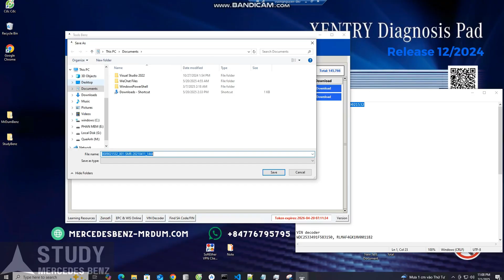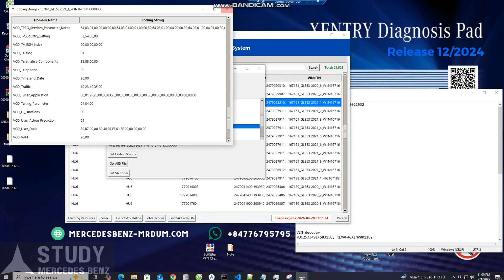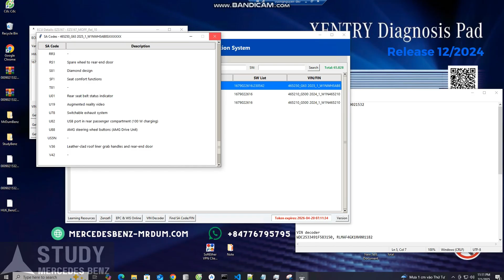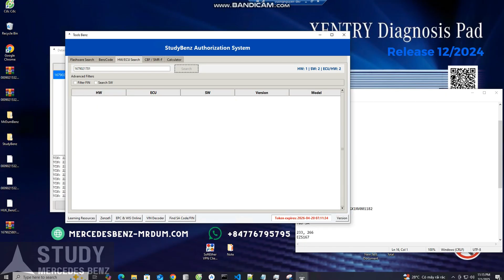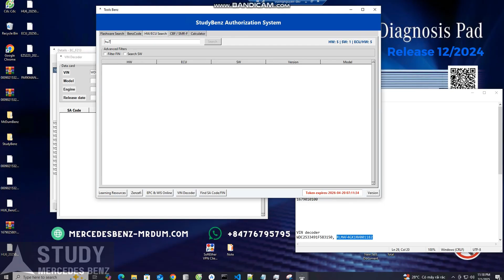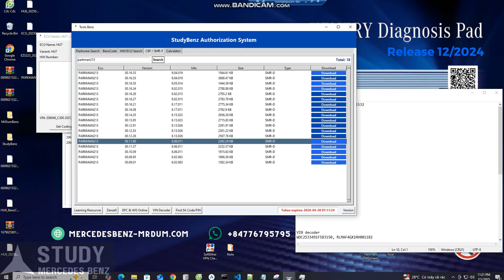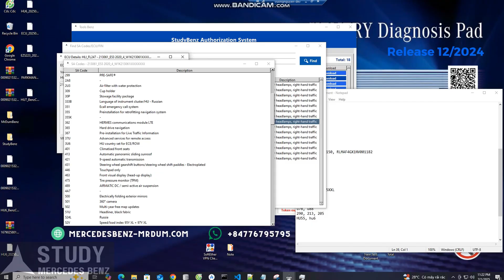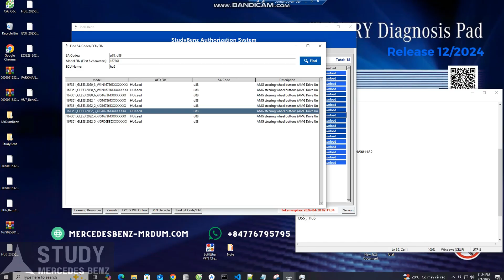Tools Benz - Benz Programming Engineer Support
Main functions of Benz Tools:
1.Flash Search Tab: Search by required firmware number and download.
2.HW/ECU Search Tab: Search by hardware number, hardware number filter option, FIN -: Example: Enter IC213, hardware number and add software number filter option, FIN...
3.Benzcode Tab: Search AED coding file by FIN, hardware number, compatible firmware number and download. There are also options "Get SA Codes", "Get Coding Strings" Get AED file"
4.Tab CBF/SMR-D: Search for exact coding/programming files on Monaco/Vediamo, full versions from old to new models w206 w223...
5.Tab FIN/ECU/SA Codes: Advanced search for exact AED files by FIN number, SA Codes, ECU. This feature will shorten the time to find the exact file instead of manually checking SA for each SA code on VEDOC, EPC online, saving a lot of time for engineers...
5.Tab VIN Decoder: Search for SA information by entering VIN/FIN number, however I will lock this feature for some reasons.

The aed data is taken from the car in operation, we have a remote technical team serving many globally, that's how I collect all this useful data. Firmware and hardware number has a higher accuracy rate of 95 - 100%, however I can help you check the firmware and hardware information on VEDOC if "Tools Benz" does not have the information you need, provided I am free. Engineers need to understand the basic rules of using aed coding files (...), pay attention to saving the original file before using aed coding files. I will not be responsible and if you code and request support, the risk you have taken, please understand this.

The cost of using this program is 200usd/year/computer.

Business information:
🚘𝐌𝐫.𝐃𝐮𝐦 𝐁𝐞𝐧𝐳 - 𝐑𝐞𝐦𝐨𝐭𝐞 𝐏𝐫𝐨𝐠𝐫𝐚𝐦𝐦𝐢𝐧𝐠 𝐂𝐨𝐝𝐢𝐧𝐠 𝐃𝐢𝐚𝐠𝐧𝐨𝐬𝐭𝐢𝐜 𝐒𝐨𝐥𝐮𝐭𝐢𝐨𝐧 𝐆𝐚𝐫𝐚𝐠𝐞 - 𝐀𝐮𝐭𝐨 𝐏𝐚𝐫𝐭𝐬 - 𝐄𝐜𝐮 - 𝐒𝐦𝐚𝐫𝐭 𝐃𝐞𝐯𝐢𝐜𝐞𝐬 - 𝐃𝐢𝐚𝐠𝐧𝐨𝐬𝐭𝐢𝐜 𝐄𝐪𝐮𝐢𝐩𝐦𝐞𝐧𝐭 - 𝐒𝐨𝐟𝐭𝐰𝐚𝐫𝐞
♻️Address : 873 Street No. 47, Binh Trung Dong Ward, Thu Duc City, Ho Chi Minh City, Vietnam

mrdumbenz
coding mercedes
retrofit mercedes
programing mercedes
programing SCN Online
programing SCN offline
mrdumbenz auto parts
mercedes datafile dump virgin
Mercedes Certificate
Mercedes retrofit Solution
mercedes Airmatic calibration lowering
mercedes AMG Maybach Activations
mercedes CARPLAY ANDROID Auto Activations
mercedes Codings Available
mercedes FDCT Mercedes Transmission Calculator
mercedes Headunit Coding Pack
mercedes Navigation Codes
mercedes Radio Codes Anti-Theft
mercedes Renewing Clusters
mercedes Programming Coding Virgin And Repair ECU
mercedes software
mercedes change mercedes mileage
Mercedes diagnostic equipment
Xentry diagnostic certification 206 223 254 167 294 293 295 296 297
Mercedes remote programming diagnostic service via teamview

Vediamo 4.02.02 Encoding
Vediamo CBF Data Base
vediamo programming
Vediamo Data Base setup
Installing Vediamo 4
Vediamo 4 install
Download Vediamo 4 Free
Vediamo 4.02.02 Encoding
Vediamo 4 CBF Data Base
vediamo programming
Vediamo 5 Data Base setup
Installing Vediamo 4
Vediamo 4 install
Download Vediamo 5 Free
Easy Installation Vediamo 4.02.02
Easy Installation Vediamo 4.2.2
Easy Installation Vediamo 4
Easy Installation of Vediamo 4